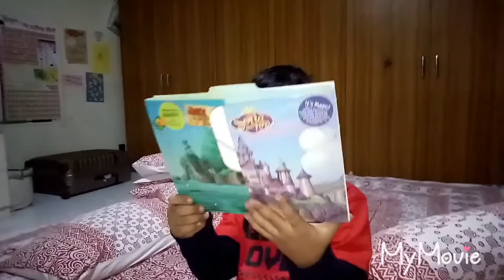Kids' Play Time! Little Master Jeff is having FUN with his friends! Video for KIDS